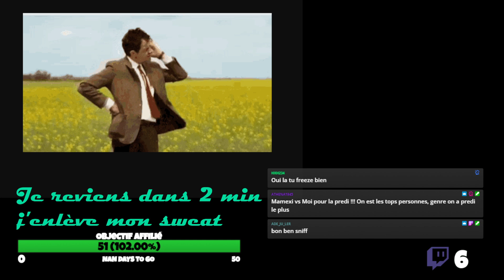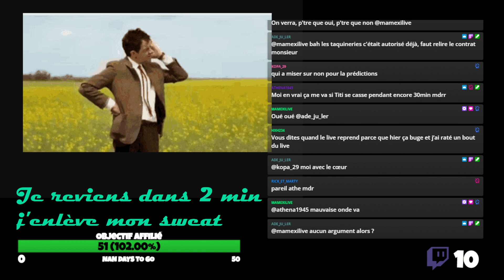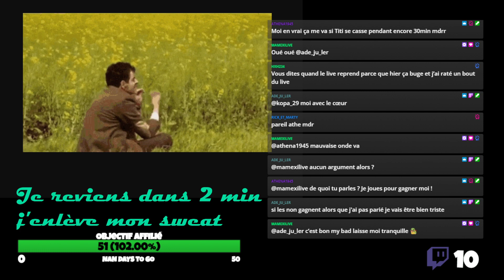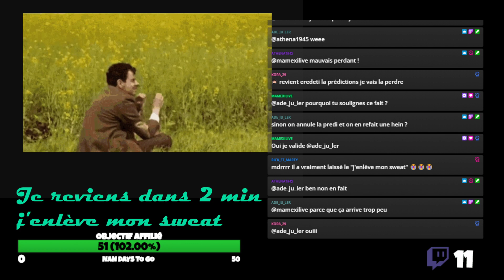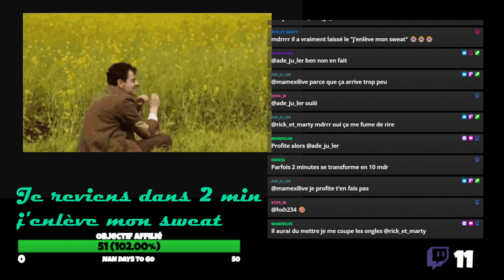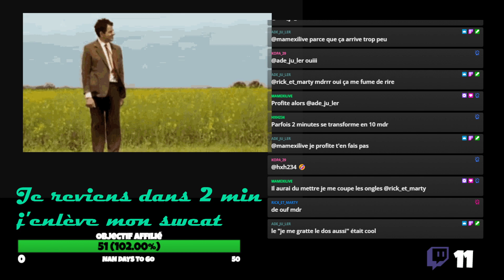[MAMEXIA] Ep4 - On avance sur le tunnel part1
Voici la rediffusion de mon live